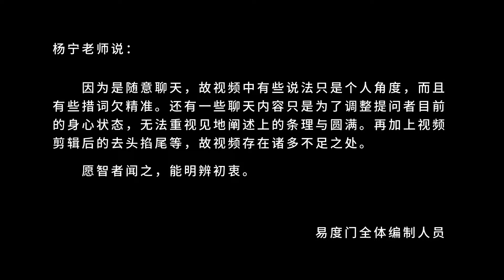闲话在家人修行应注意的 易度门 聊天室汇辑2016年3月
闲话在家人修行应注意的
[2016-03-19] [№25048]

Last update at 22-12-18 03:34:02